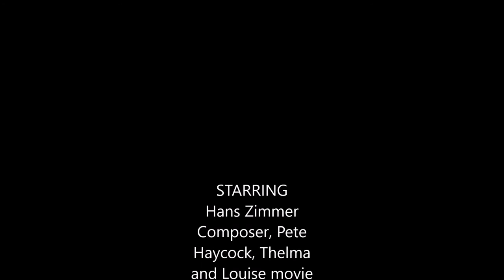Thunderbird tribute movie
This is a cover of Thunderbird from the movie Thelma and Louise
It is meant to be a tribute to the great movie music composer Hans Zimmer, almost every year he is up for academy award and also Grammy, also as tribute to the late guitarist Pet Haycock who amongst    other things played the guitar on the Thelma and Louise soundtrack.